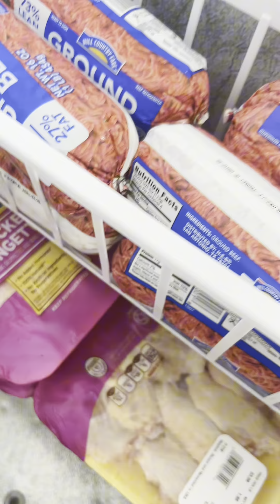SOMETIMES WE HAVE TO JUST GET BK UP AND DO WHAT WE NEED TO DO! RESTOCK THE DEEP FREEZER